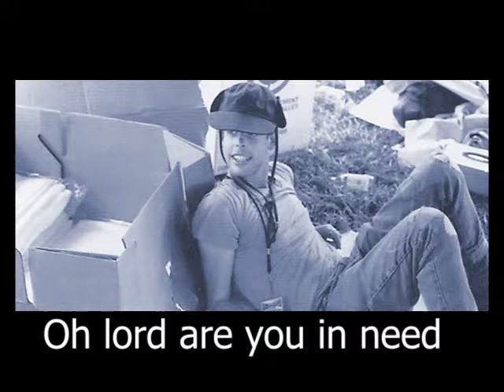palace brothers Kulturstation 1994 09 18 Munchen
I did not record this. From the info file:

Palace Brothers

München, Kulturstation, September 18, 1994

My tape is a 2nd generation fm recording.
Further Lineage: Sony TC-WE475, wav (audacity), flac (level 8)

Quality is excellent.

Band:

Will Oldham (vocals, guitar)
Jack Carneal (drums)
Aram Stith (solo guitar)
Jason Stith (bass)

Setlist:

01 (DJ intro)
02 Ohio river boat song 1:16
03 Idle hands are the devil's playthings 8:26
04 (I was drunk at the) pulpit 12:07
05 All is grace 22:26
06 Whither thou goest 24:08
07 No more workhorse blues 27:32
08 Pushkin 33:13
09 The cellar song 37:01
10 (interview) 40:36
11 Agnes, queen of sorrow 51:28
12 King me 55:16
13 Meaulnes 59:48
14 Stable will 1:02:36
15 I am a cinematographer 1:12:34
16 (DJ talk) 1:15:38
17 Oh Lord are you in need 1:15:57
18 Drinking woman 1:19:36
19 New pony 1:22:44
20 (DJ outro and applause)